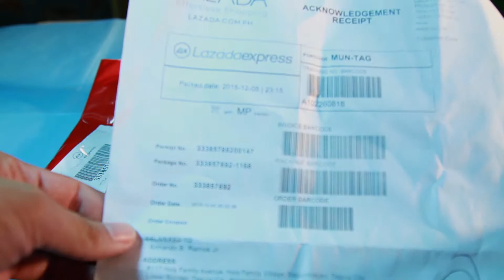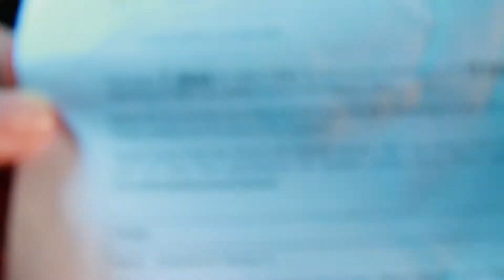Transcend StoreJet 25M3 Unboxing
Shot with Canon 7D with Canon 24-105mm L IS